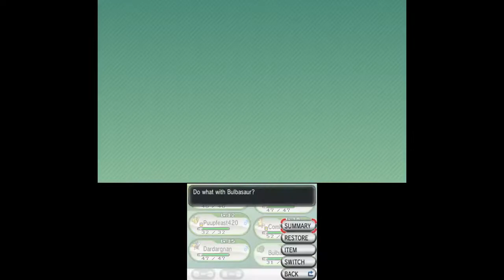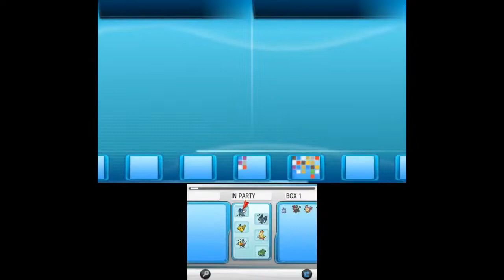Vinny - Pokemon X (part 2)